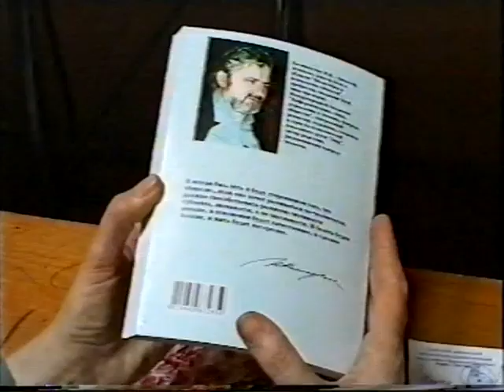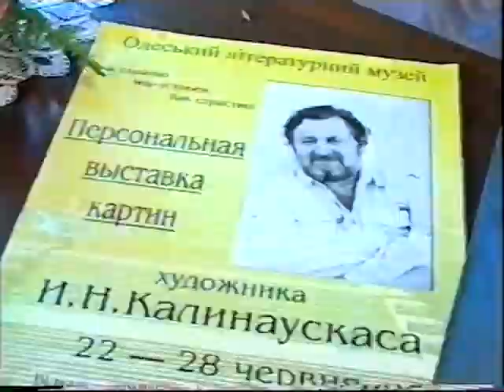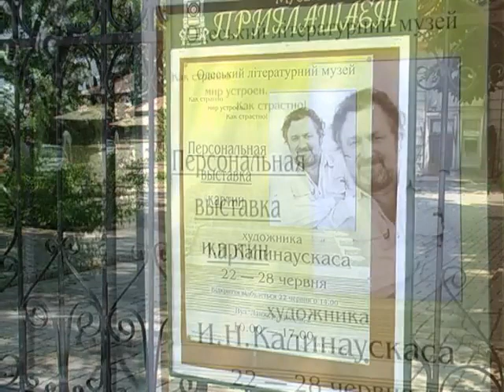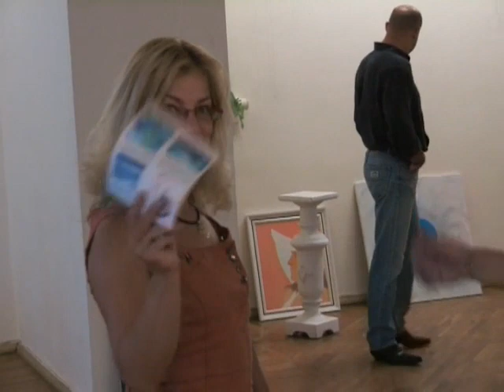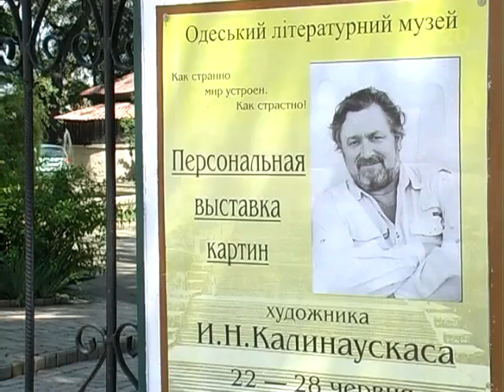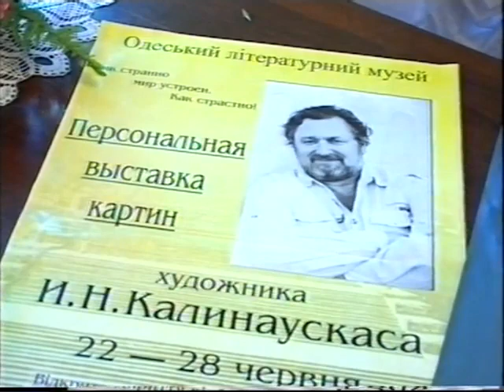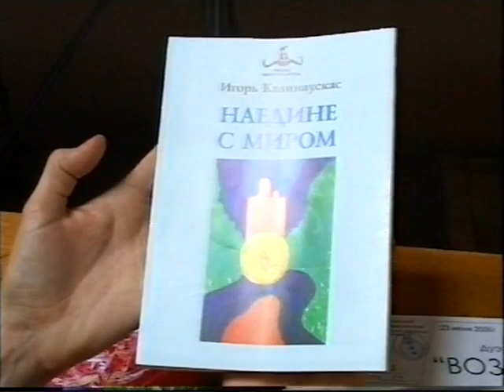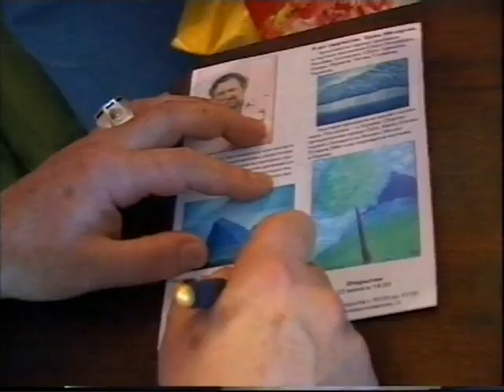Архивы Хронотопа. Персональная выставка художника ИНК в Одесском литературном музее, июнь 2006 г.